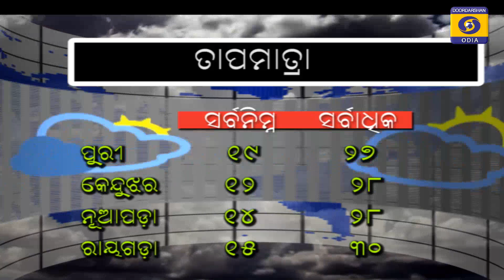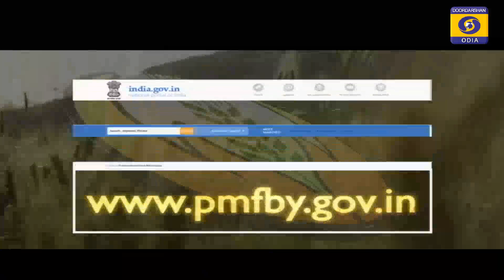କୃଷି ଦର୍ଶନ // Krushi Darshan // 25 November 2020